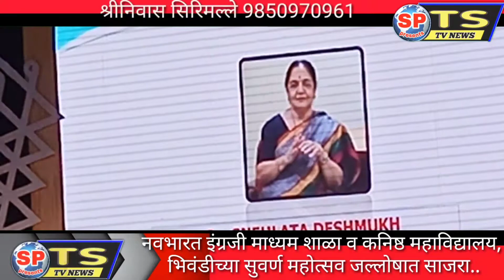नवभारत इंग्रजी माध्यम शाळा व कनिष्ठ महाविद्यालय, भिवंडीच्या सुवर्ण महोत्सव जल्लोषात साजरा..